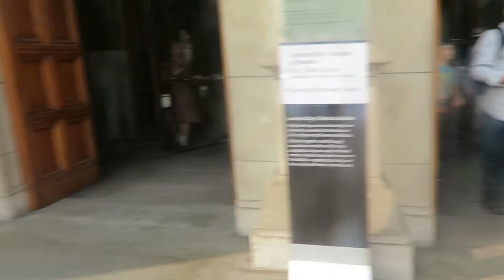Victoria and Albert Museum Part I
Travel with Steve goes to the Victoria and Albert Museum. Part I